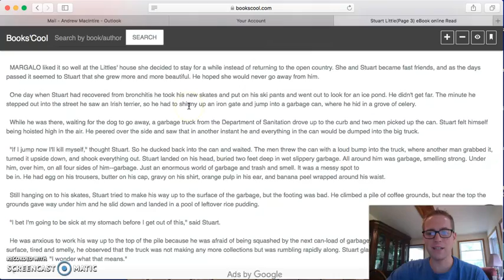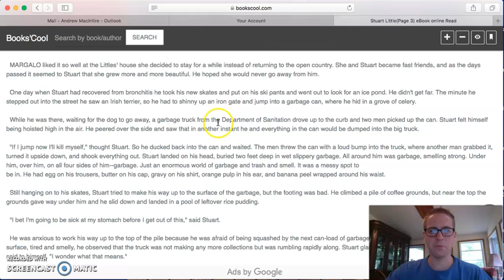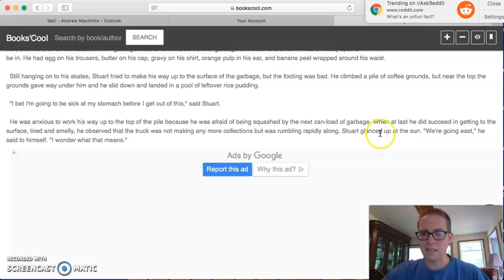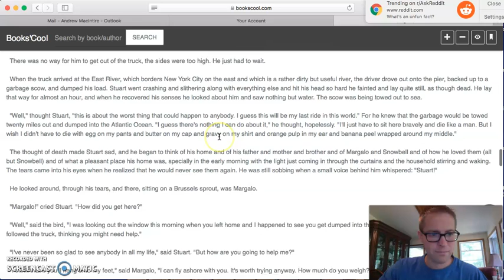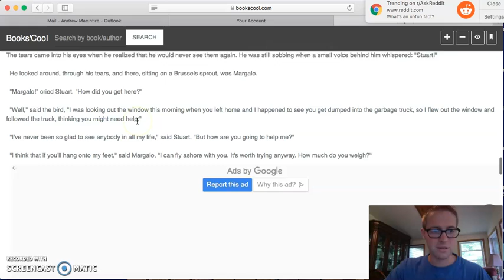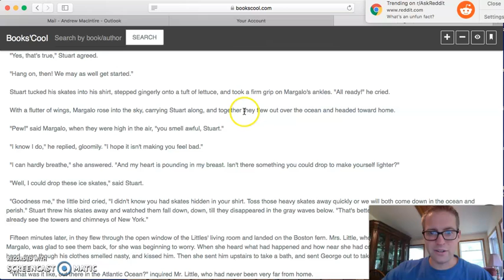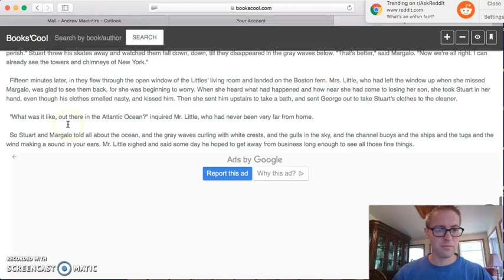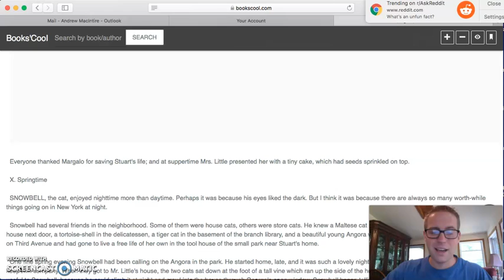Stuart Little - Chapter 9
My name is Andrew MacIntire, and in this series, I will be reading "Stuart Little", a book written by E.B. White. I hope you enjoy!